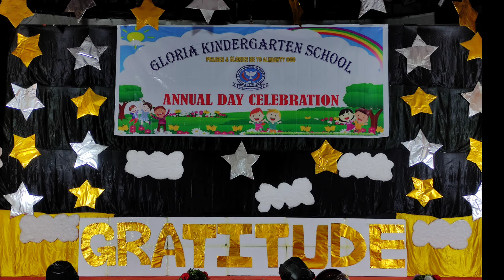🕴️11th Anniversary And Annual Day Celebrations 🎈🎊Of Gloria Kindergarten School 🏩 18.11.22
🕴️11th Anniversary And Annual Day Celebration 🎈🎊  Gloria Kindergarten School 🏩 @reyansh